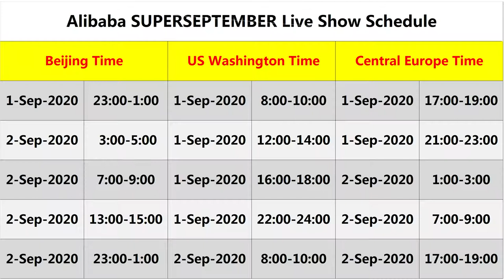HOMEWELL Decorative Window Film--Alibaba SuperSeptember on Line Trade Show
Live link:
(US 9.1 12:00-14:00 Europe 9.1 21:00-23:00)
(US 9.1 12:00-14:00 Europe 9.1 21:00-23:00)
（US 9.1 22:00-0:00 Europe 9.2 7:00-9:00）
（US 9.1 8:00-10：00 Europe 9.1 17:00-19:00）
（US 9.1 16:00-18:00 Europe 9.2 1:00-3:00）
（US 9.2 8:00-10:00 Europe 9.2 17:00-19:00）Hello everyone,Hope you will see our live show on Alibaba

SuperSeptember .We are HOMEWELL New-tech Decoration CO,.Ltd and was found in 2010.
We have 200+ designs static cling window films and We have 10 years production and export
experience to all over the world.We supply our regular supermarket customers such as lidl, aldi
and online shops in Amazon, ebay and wholesalers. You will see our 8 kinds new products.There are static/rainbow film,one way solar film, anti -fog film, anti-bacteria film,heat insulation film,smart film,odorless crystal table cloth,and isolation protection film. You can chat with our customer services to ask for our company’s profile and catalogue when
you are in live show.
follow on our feeds, thanks! Pls note our samples is free, welcome to get from us,and we will give many discount coupon, welcome to order from us. For more products and information,welcome to our live show on!